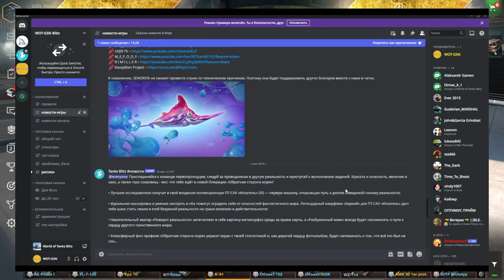К-91 - ИМБА за ГОЛДУ! Купить K-91 за 10000 золота? Я ДУМАЮ ... !!! в wot Blitz 2023 | WOT-GSN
ПОДДЕРЖИ АВТОРА!